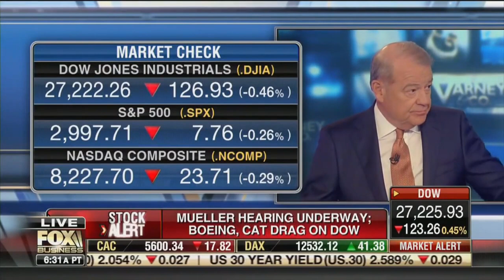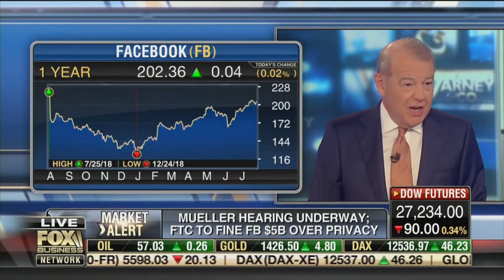David Bahnsen on Fox's Varney & Co. talking market reactions to Mueller, Big Tech, Fake Meat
David Bahnsen discusses Robert Mueller's hearing and tech stocks with Stuart Varney. The stocks included are Apple, AT&T, Verizon, Facebook, and Dunkin Donuts.